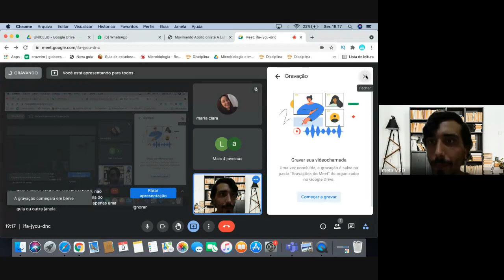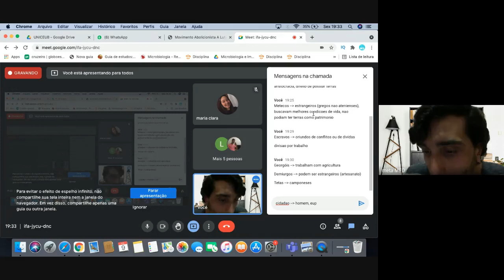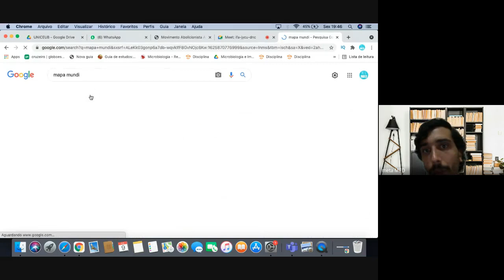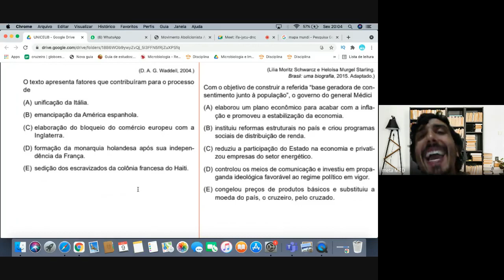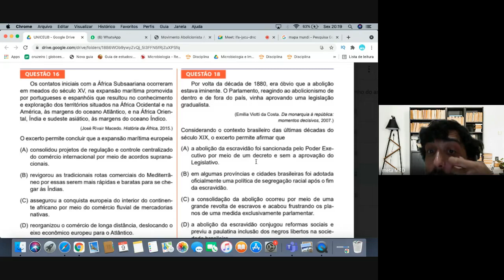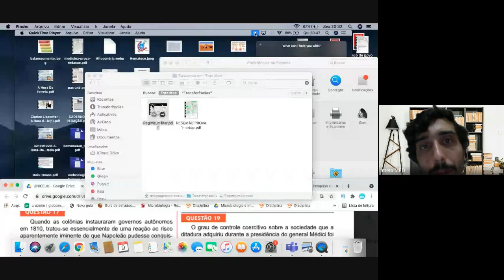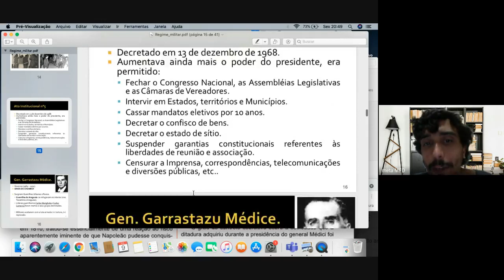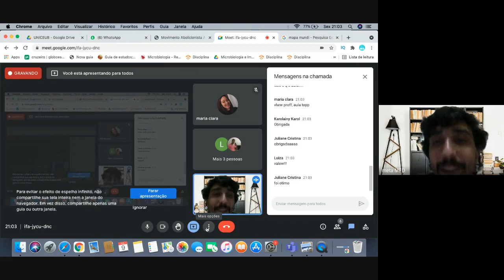UNICEUB 2021/1 (VUNESP) Questões 15 a 19 (História)